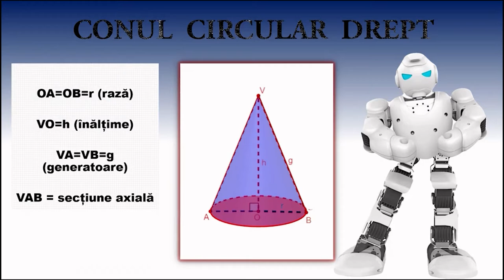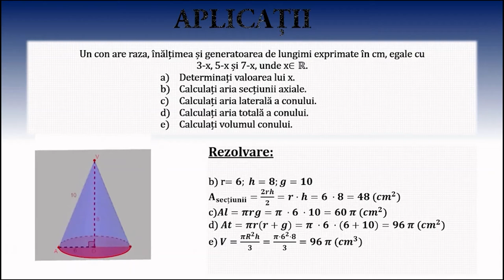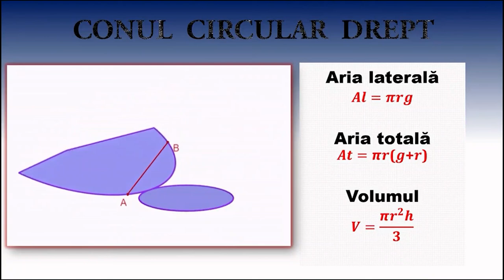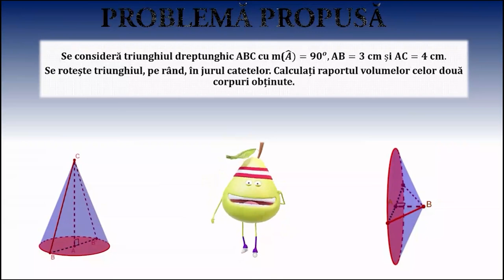Arii și volume. Conul circular drept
Activitățile de învățare vizate de acest material constau în aplicarea formulelor de arie și de volum ale conului circular drept în contexte variate.
Resursa educațională poate fi utilizată de către cadrul didactic, la clasă sau online, fiind un bun suport pentru realizarea unei secvențe de lecție de 7-10 minute. De asemenea, materialul poate fi parcurs individual de către elevi, în ritm propriu. Materialul propus poate constitui un material de sine stătător folosit pentru înțelegerea conceptelor de arii si de volum, dar poate fi privită și ca parte componentă a unei activități mai ample de învățare, activitate ce presupune atingerea mai multor competențe.